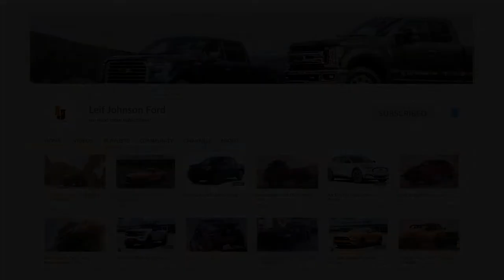Still The Leader, In All Things Ford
What's up Ford enthusiasts!

This is an introduction to our channel Leif Johnson Ford. If you want to stay up to speed on Ford vehicle features, learn the differences between different models, and how to videos we have got you covered! If there is something you want to know and do not see on our channel yet let us know so we can help out!

We love feedback and we want to know what you want to see on this channel, from classics like the 1979 Shelby GT350 to the new Bronco. Whether you enjoy biking in Austin, paddle boarding, overlanding and even drag racing with Ford, we've got you covered.

Want to know how to install a hitch, attach a ball to your F-250 gooseneck or change a tire, we will cover that too.

We hope you love Ford as much as we do, and we look forward to creating new content for you!